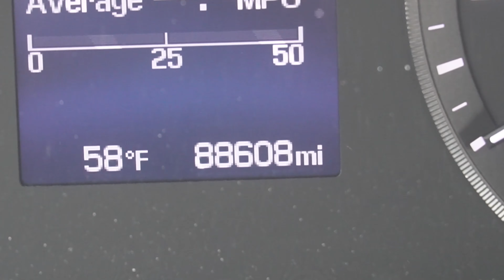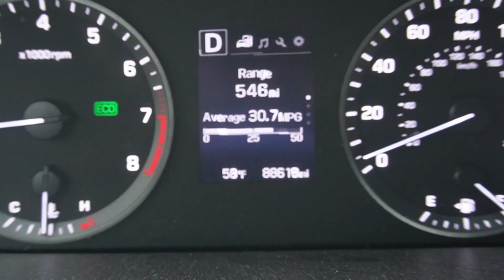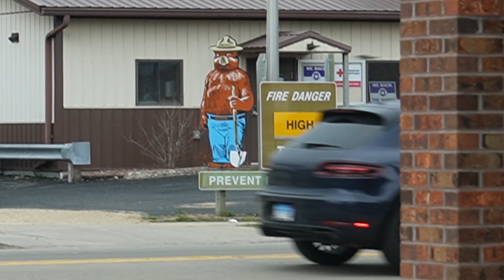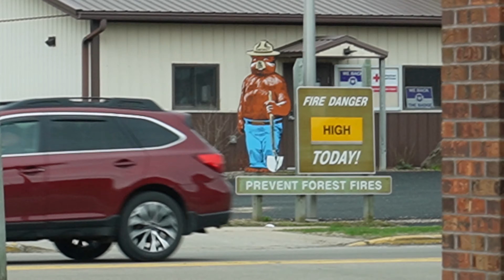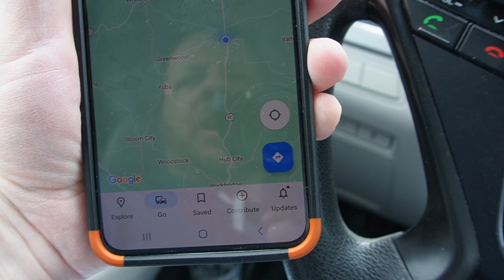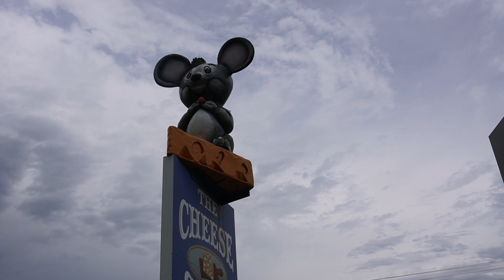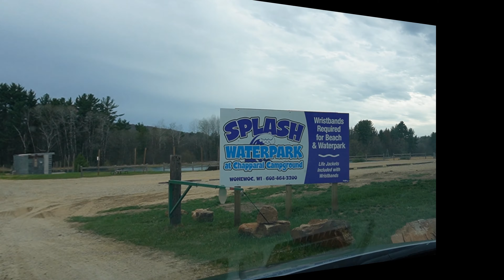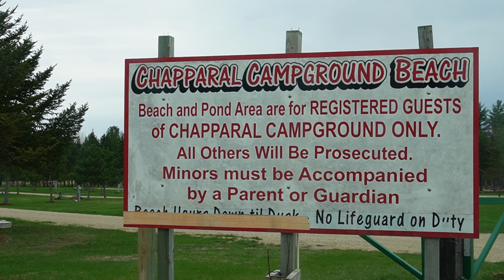Spinning A Wheel To Decide Where To Go 🚗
Rained out on another adventure :(
Change of plans... I let a game spinner decide where I should go in search of  my next adventure. The rule is simple... spin every 10 miles to see if I had to change directions until I found something unique or interesting. Join me as I travel rural Wisconsin and watch what I find. This video is Spinning A Wheel To Decide Where To Go.

Maverick Hayes